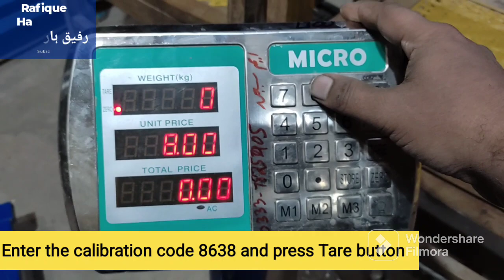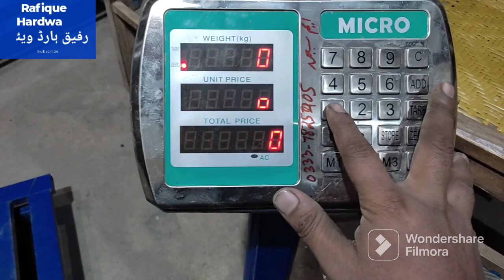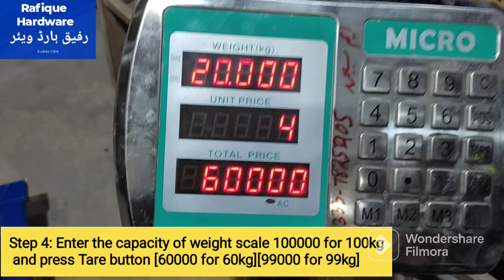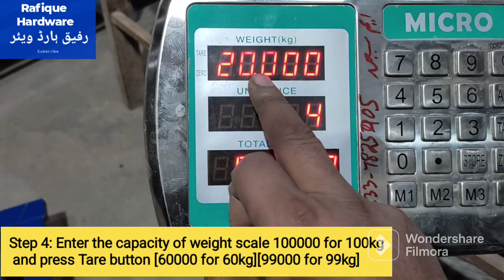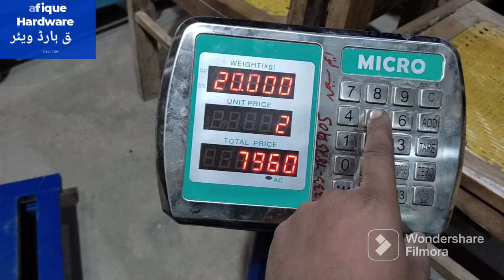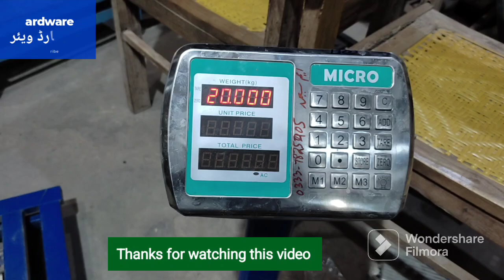Micro 60kg-99kg weighing scale calibration/price computing scale/subtitle in English